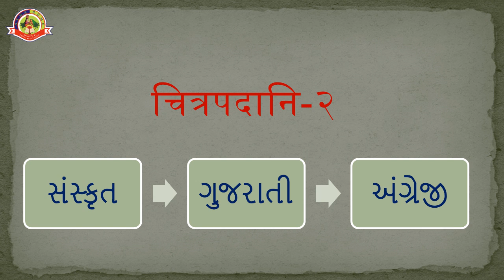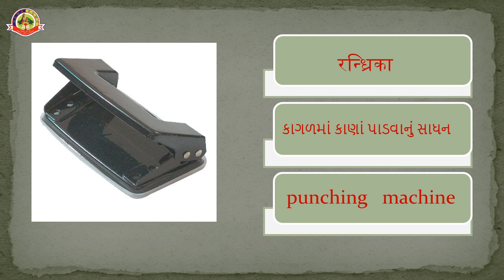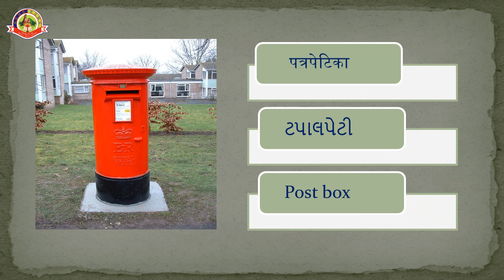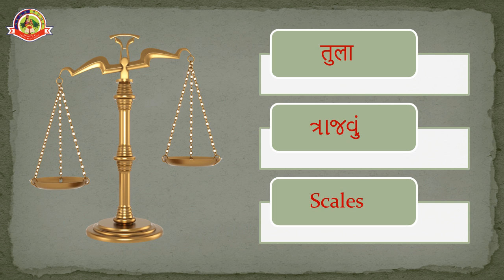Std-7 संस्कृत-- चित्रपदानि-२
चित्रपदानि-२